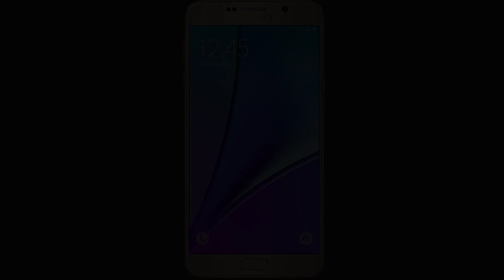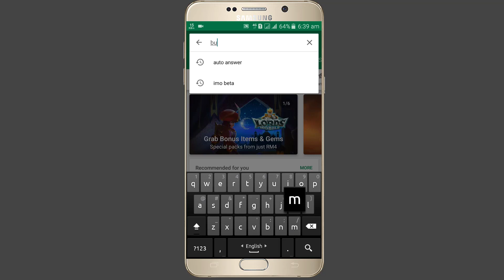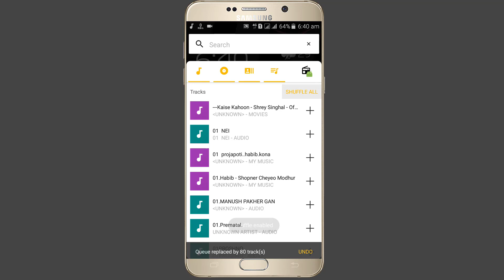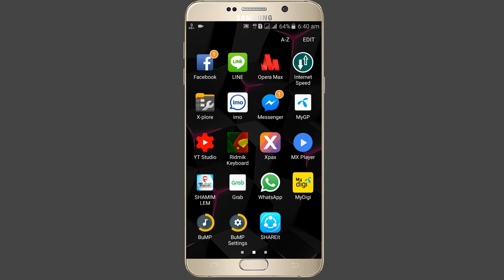আপনার ফোনের জন্য অসাধারণ একটি মিউজিক প্রেয়ার।